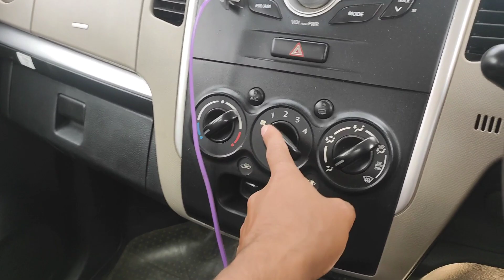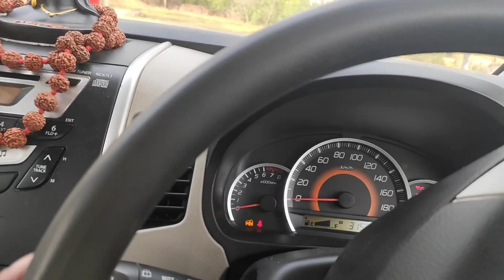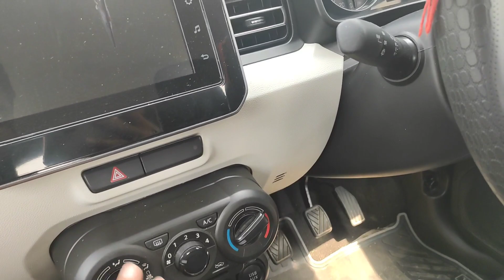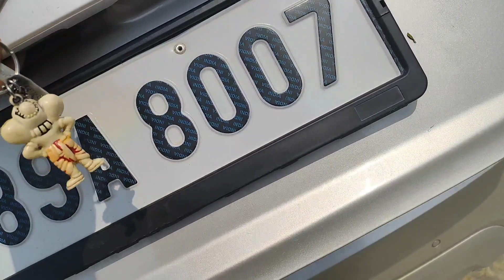WagonR V/S Ignis 2023 | Which One To Buy ❓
Watch in this video :
I compared the WagonR And Ignis Zeta because the difference between both the cars in not that high.

About uploader :

Hum sirf gadiyan nhi 😎 Instagram bhi chalte hain:)

Hello bhai,
Main hoon Jatin Singh from Bilaspur. Himachal Predesh (HP 89),B.A Graduate, Student of M.A. Currently owning a maruti Ignis zeta Petrol manual 2022 facelift.